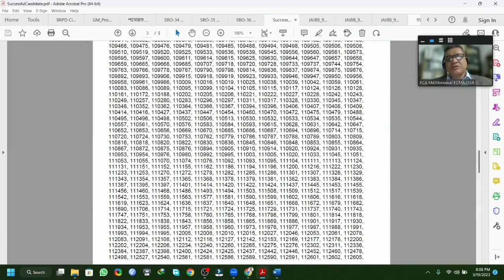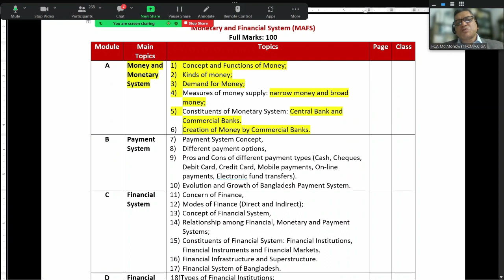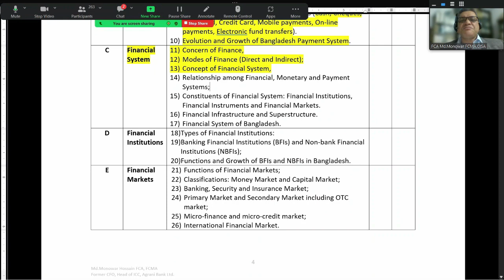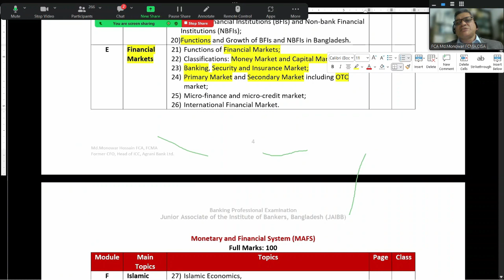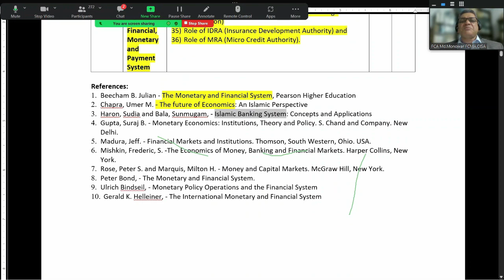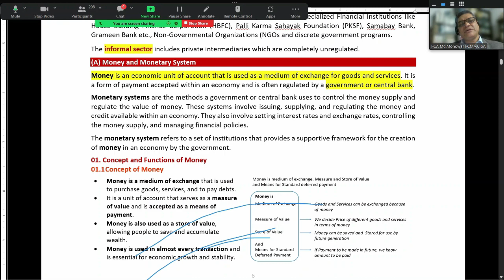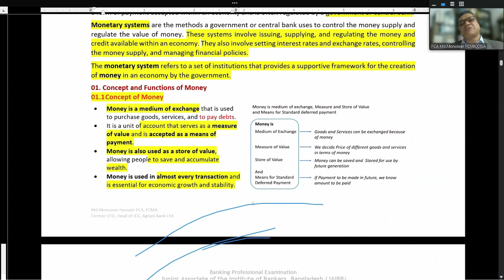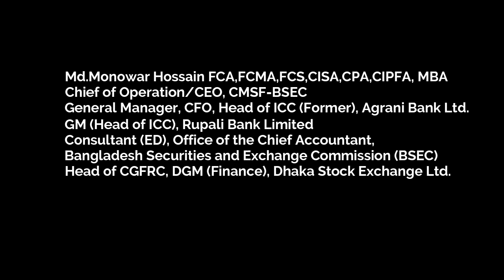Monetary and Financial System (MAFS)_JAIBB Exam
[Md.Monowar Hossain FCA,FCMA,CISA,FCS,CPFA(UK)]
Agrani Bank Ltd. Ex- Chief Financial Officer (CFO), General Manager & Head of Internal Control and Compliance (ICC) I Rupali Bank Ltd. Ex-General Manager, Internal Control and Compliance (ICC) I Consultant (ED), Office of the Chief Accountant, Bangladesh Securities and Exchange Commission (BSEC) I Deputy General Manager, Finance & Head of the CGFRC, Dhaka Stock Exchange Ltd. I Head of Finance and Company Secretary, Brummer & Partners AMCL.
Junior Associate of the Institute of Bankers, Bangladesh (JAIBB)
Monetary and Financial System (MAFS)
Part-01

JAIBB:
1) Monetary and Financial System (MAFS)
2) Governance in Financial Institutions (GFI)
3) Principles of Economics (POE)
4) Laws and Practice of General Banking(LPGB)
5) Business Communication in Financial Institutions (BCFI )
6) Organization and Management (OM)

PGD in tax Management (UIU & FCTB)